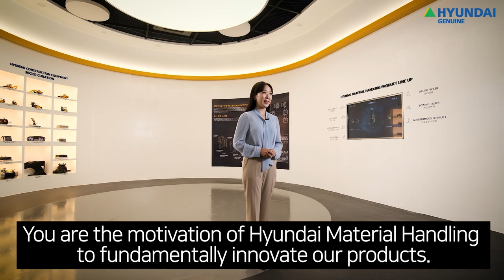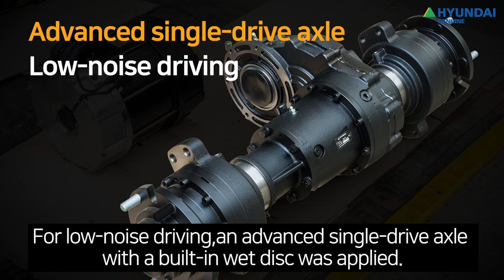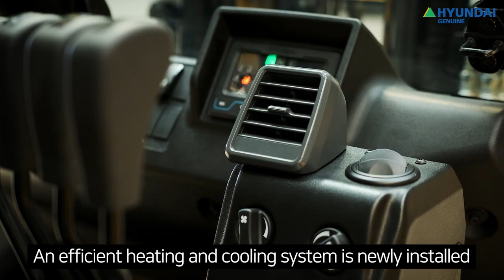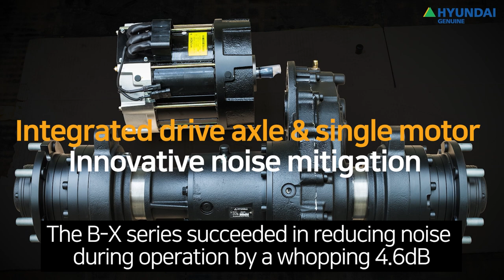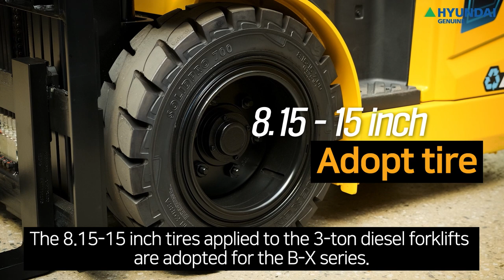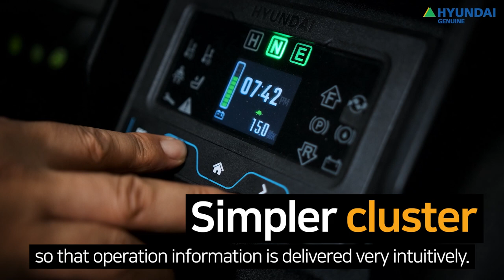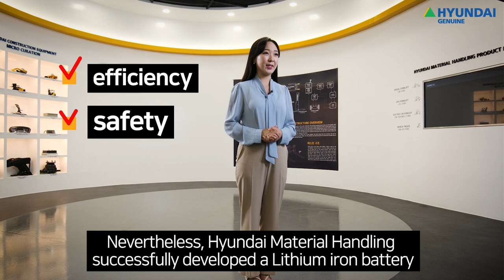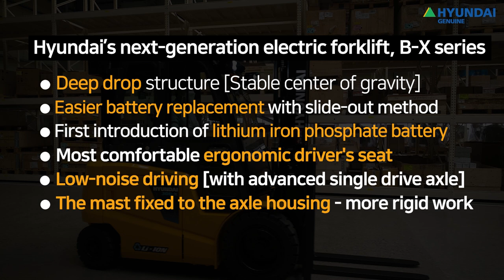The All NeW B-X electric forklift series